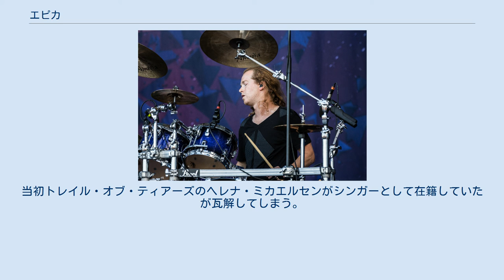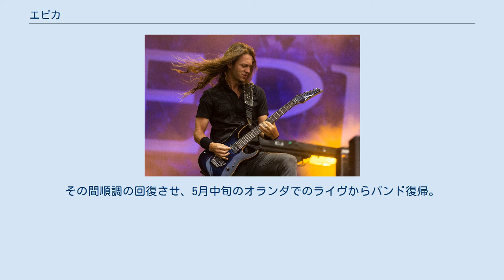エピカ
オランダのヘヴィメタル・バンド
エピカ（Epica）は、オランダ出身のシンフォニックメタル・バンド。
 シモーネ・シモンズのフィメールボーカルを主体に、同国でトップクラスの実績を誇るグループ。
2017年には初来日を果たした。
 2002年4月にアフター・フォーエヴァーを脱退したマーク・ヤンセンはEPICAの前身となるSahara Dustなるプロジェクトを結成する。
当初トレイル・オブ・ティアーズのヘレナ・ミカエルセンがシンガーとして在籍していたが瓦解してしまう。
これを母体としてメンバーを固め、ヘレナに代わって無名の新人シモーネ・シモンズが2002年10月に加入、2003年にバンド名を「エピカ」と改めて、アルバム『ザ・ファントム・アゴニー』にてデビューを果たした。
 2008年1月、シモーネがMRSA感染症の治療のためしばらくツアーに参加できない旨が発表される。
バンドはいくつかのツアーをキャンセルしたが、4～5月にかけてのアメリカ＆カナダ・ツアーはシモーネの代役としてアマンダ・ソマーヴィルを立て敢行した。
その間順調の回復させ、5月中旬のオランダでのライヴからバンド復帰。
 2013年のデビュー10周年には、オーケストラを擁したライヴを開催するなど、2010年代も精力的な活動を続けている。
 2017年に初来日公演。
同年12月には日本のテレビアニメ『進撃の巨人』の主題歌をカヴァーしたミニアルバム「EPICA VS attack on titan songs」をリリース。
 ※2020年8月時点 オリジナル・アルバム ライブ・アルバム EP/ミニアルバム